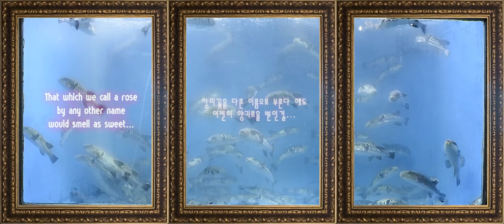What's in a name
rear projection, 3min 52sec,  2018.

Copyright(c)2018 by HONG, Sang-Hyun. All Page content is property of HONG, Sang-Hyun.